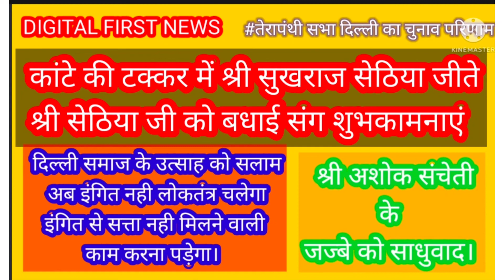दिल्ली समाज को सलाम..आपने बता दिया कि अब इंगित नही चलेंगे।